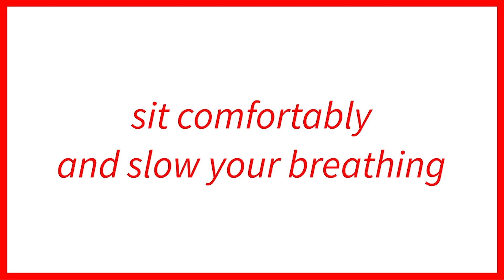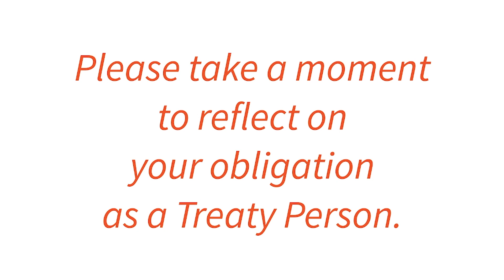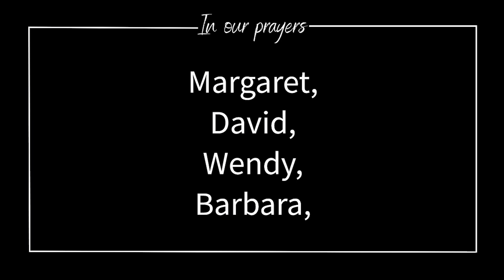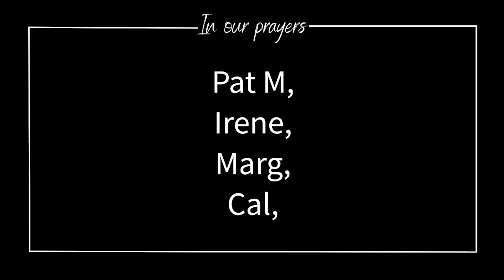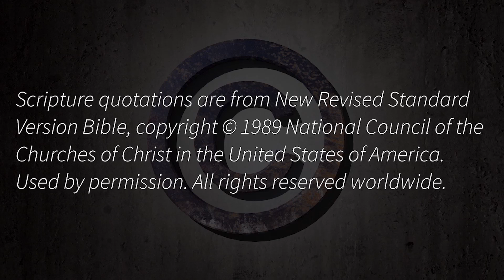Evening Prayer Thursday May 18, 2023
Suggested Reflection: with you

From sundaysandseasons.com.